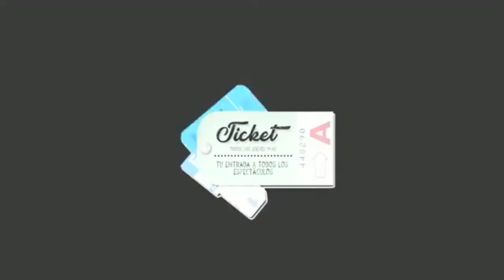Ezequiel Meyer en Ticket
Mirá la nota que realizó el equipo de Ticket a Ezequiel Meyer, reconocido músico de Villa Carlos Paz, nos cuenta sus inicios en este arte, cómo hace para vivir de la música y sus proyectos a futuro.